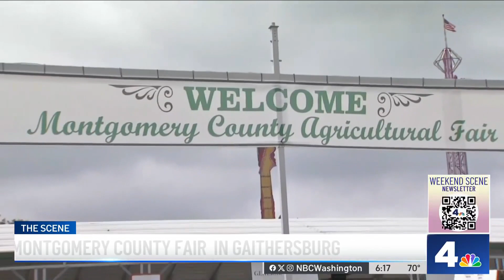The Weekend Scene: National Book Festival and more to do in the DC area | NBC4 Washington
If you love books, carnival rides, Legos or mullets, there’s something for you the weekend of Aug. 11-13 in the Washington, D.C., area. News4’s Tommy McFly breaks it down.

Also available on Freevee, Google TV, and Samsung TV Plus.